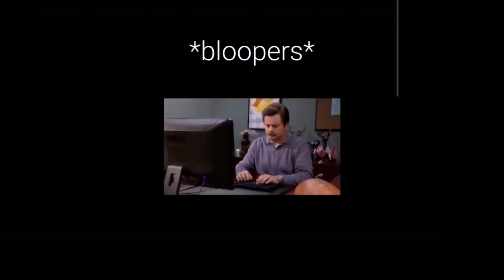lets go to Dhaka new market